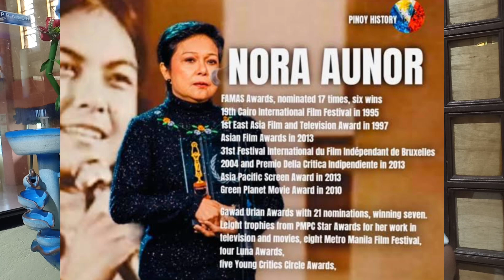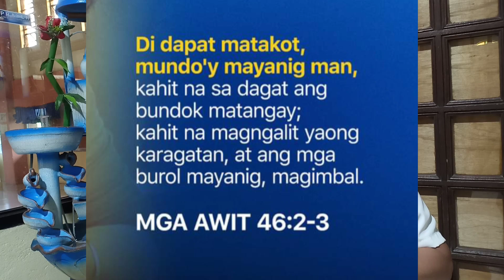Sa Pagdalo ni National Artist Nora Aunor sa Famas Awards♥️Double Honor♥️Double Awards♥️ Exciting♥️♥️